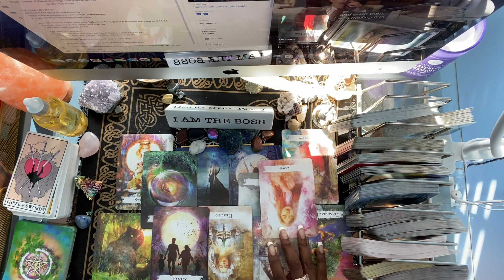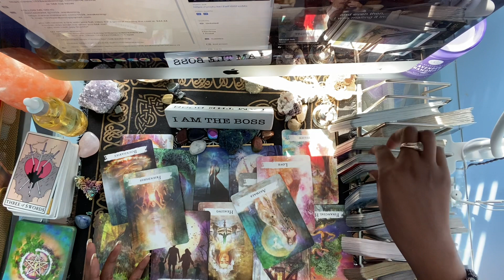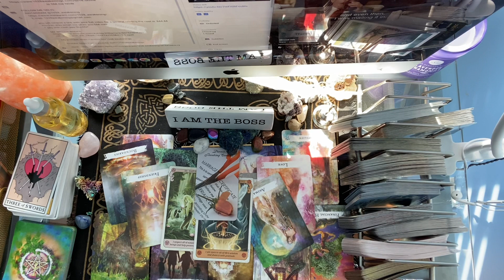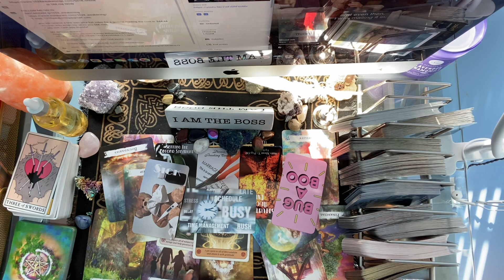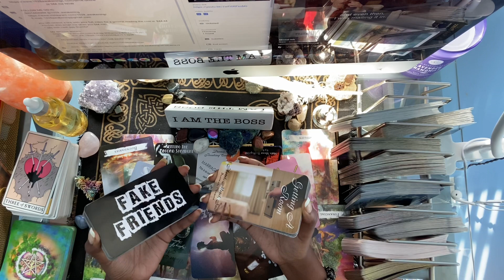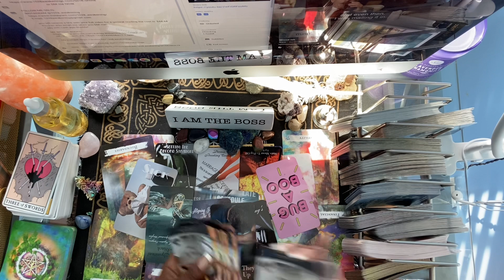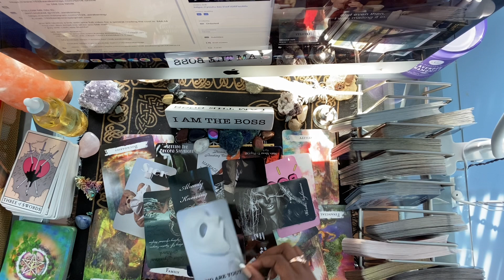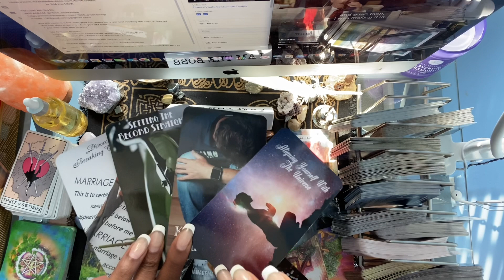Scorpio￼ Part 2 Is this wealthy person getting a divorce￼??? 🤕bug a boo !!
💰GIVE ME SO LUV:
$livlife